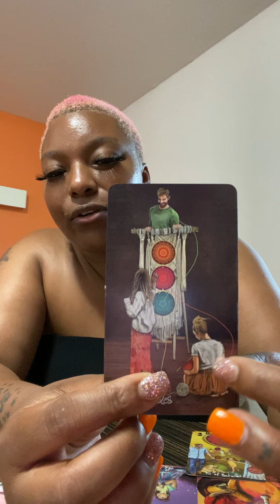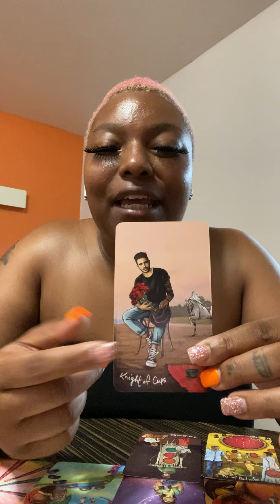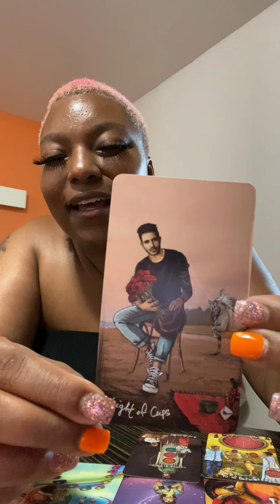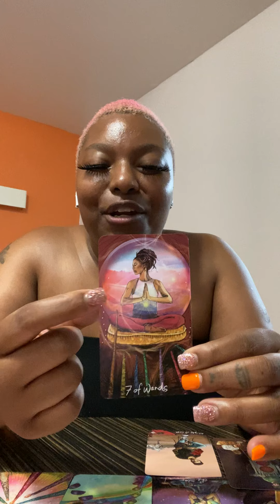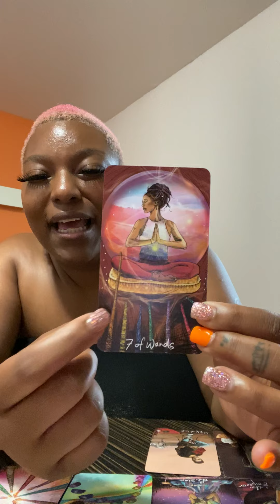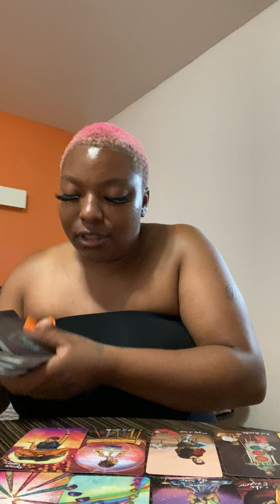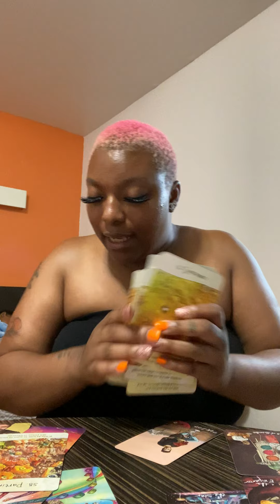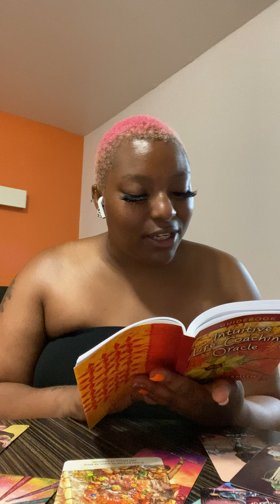Part 2 , Masculine Playing Both Side Jus Part Ways